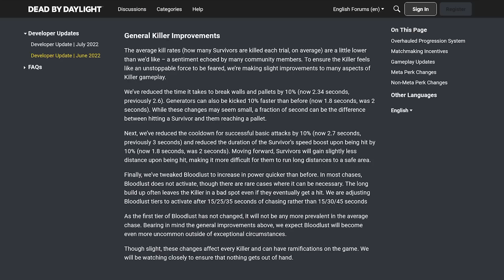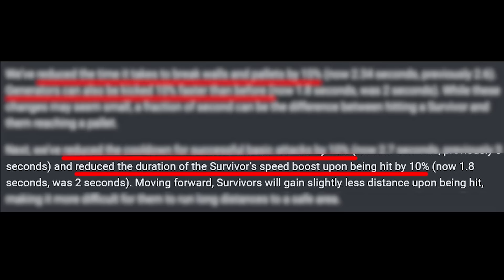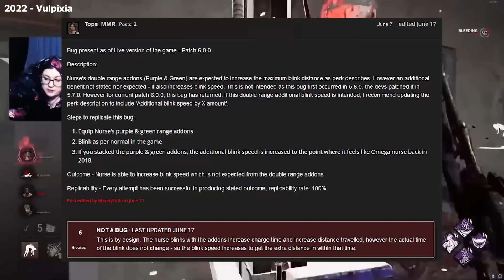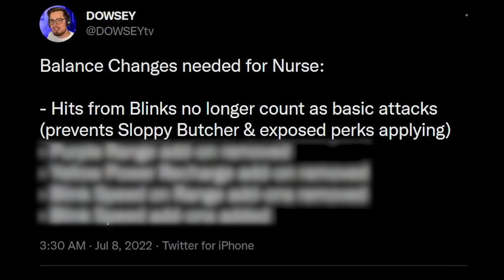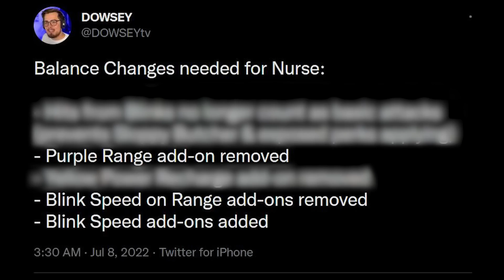nurse deserves the range hate (from a nurse main) / dead by daylight chapter update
I've been wanting to make this video for a few weeks, and I finally put it all together just in time for the (likely?) update on Tuesday. I would love to know your thoughts & have a healthy conversation.

I would love to know if you guys would like more of these kinds of videos!